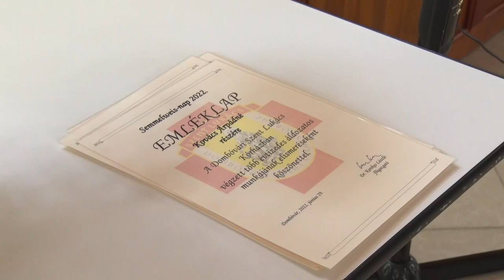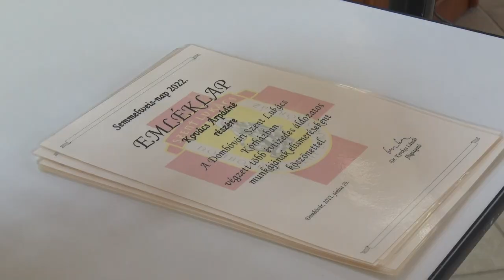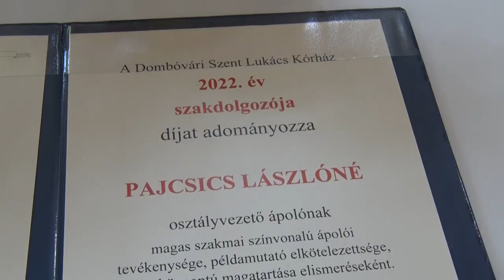Semmelweis nap alkalmából adtak át elismeréseket a dombóvári kórházban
A Dombóvári Szent Lukács Kórház Szűz Mária Mater Dei kápolnájában Semmelweis Ignác születésének 204. évfordulója alkalmából tartottak ünnepséget. . A magyar egészségügy legfontosabb napján, a kórház vezetői és dolgozói megemlékeztek mindazokról, akik nap, mint nap Semmelweis Ignác szellemisége, elhivatottsága mentén gyakorolják hivatásukat.